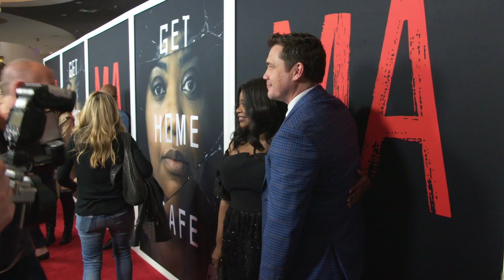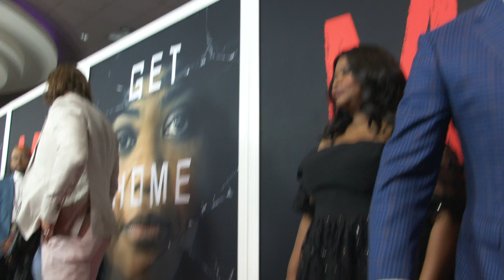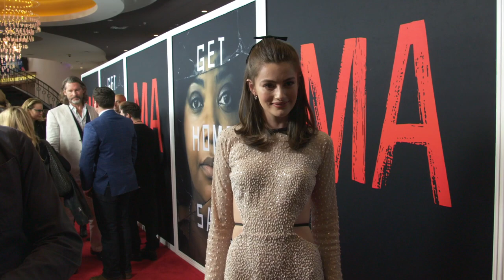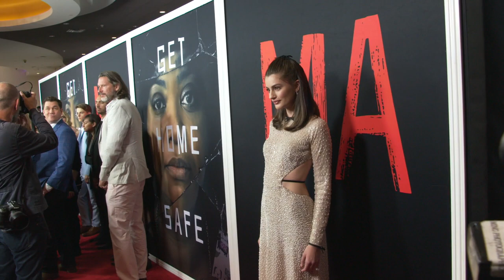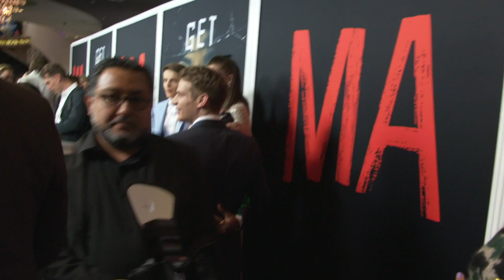Ma (Universal Pictures) PREMIERE FOOTAGE #3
Ma hits theaters on May 31st!

Promotional video courtesy of UNIVERSAL PICTURES

Everybody’s welcome at Ma’s. But good luck getting home safe.Oscar® winner Octavia Spencer stars as Sue Ann, a loner who keeps to herself in her quiet Ohio town. One day, she is asked by Maggie, a new teenager in town (Diana Silvers, Glass), to buy some booze for her and her friends, and Sue Ann sees the chance to make some unsuspecting, if younger, friends of her own.She offers the kids the chance to avoid drinking and driving by hanging out in the basement of her home. But there are some house rules: One of the kids has to stay sober. Don’t curse. Never go upstairs. And call her “Ma.”But as Ma’s hospitality starts to curdle into obsession, what began as a teenage dream turns into a terrorizing nightmare, and Ma’s place goes from the best place in town to the worst place on earth.Ma also stars Juliette Lewis (August: Osage County) as Maggie’s mom, Luke Evans (Beauty and the Beast) as a local dad, Missi Pyle (Gone Girl) as his girlfriend, and McKaley Miller (TV’s Hart of Dixie), Corey Fogelmanis (TV’s Girl Meets World), Gianni Paolo (TV’s Power) and Dante Brown (Lethal Weapon TV series) as Maggie’s friends.From Tate Taylor, the acclaimed director of The Help and Get On Up, and blockbuster producer Jason Blum (Get Out, Halloween, The Purge series) comes a thriller anchored by a daring and unexpected performance from Spencer, one of the most powerful actors of her generation.Ma is written by Scotty Landes (Comedy Central’s Workaholics), is produced by Blum for his Blumhouse Productions, by Taylor, and by John Norris (executive producer, Get On Up), and is executive produced by Spencer, Couper Samuelson, Jeanette Volturno, and Robin Fisichella.